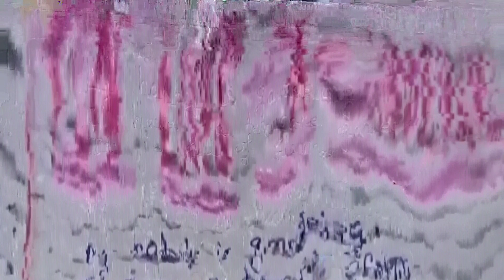Ten Easy lines On My Hobby : Gardening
Your Queries 👇👇👇
ten lines on my hobby gardening
10 lines on my hobby gardening
10 lines on my hobby